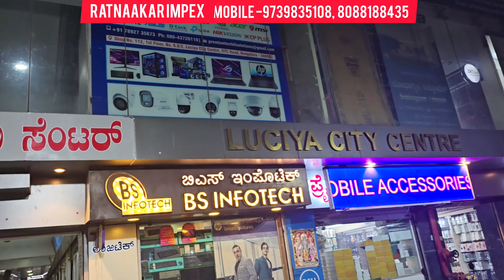Best toys shop for resellers|Ratnaakar Impex Bangalore@IshaniVlogs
Address:
Ratnaakar Impex
₹6/2,6th Floor,Luciya City Centre,Near Sharada Theatre, OTC road, Bengaluru -02
mobile numbers